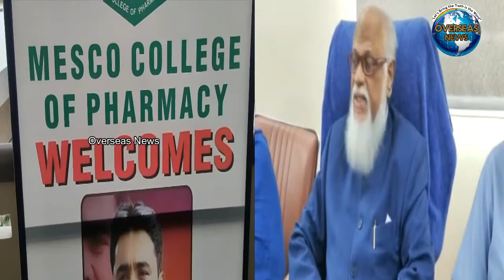61st National Pharmacy Week Celebrated at Mesco College of Pharmacy in Hyderabad | Overseas News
61st National Pharmacy Week (NPW) Celebrated at Mesco College of Pharmacy in Hyderabad
 हैदराबाद के मेस्को कॉलेज ऑफ फार्मेसी में 61वां राष्ट्रीय फार्मेसी सप्ताह (एनपीडब्ल्यू) मनाया गया